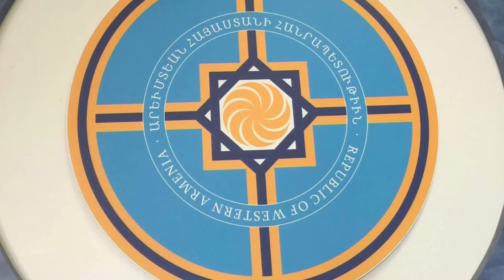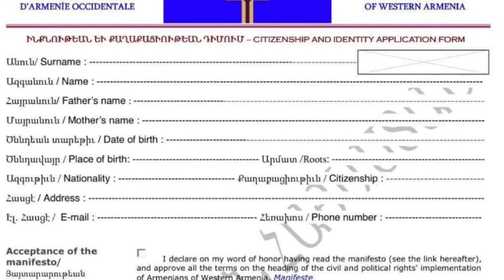April 15, 2017